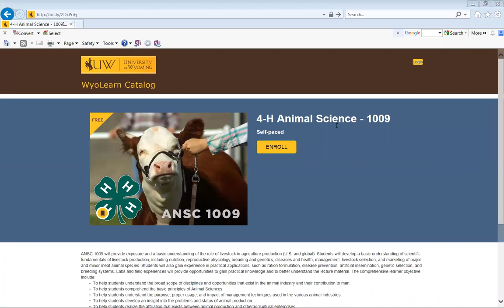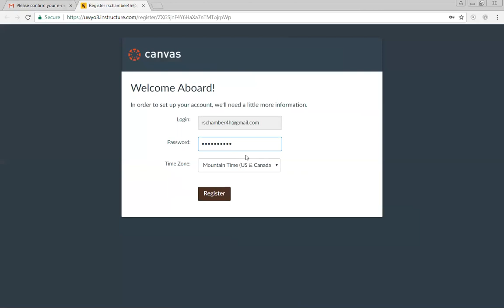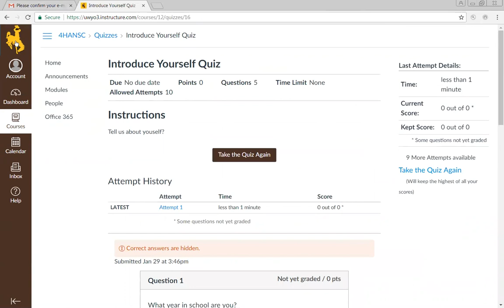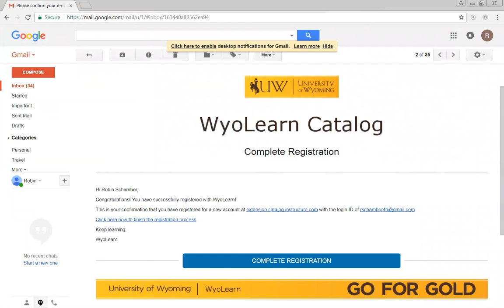How to enrol in UW 4-H ANSC 1009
Video shows how to enroll in the UW 4-H ANSC 1009 class on WYOLearn